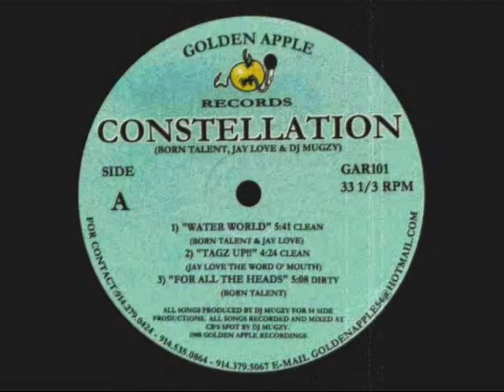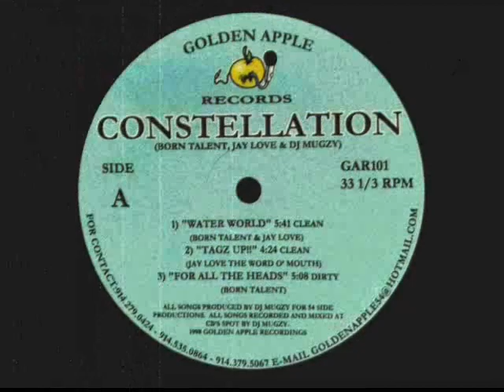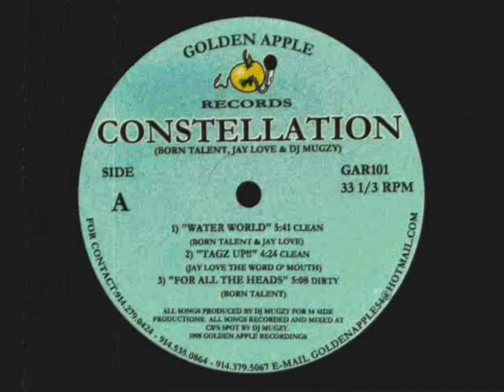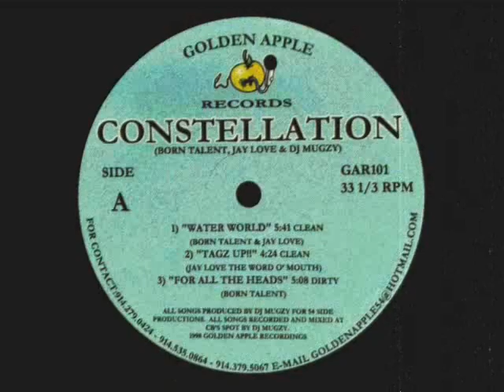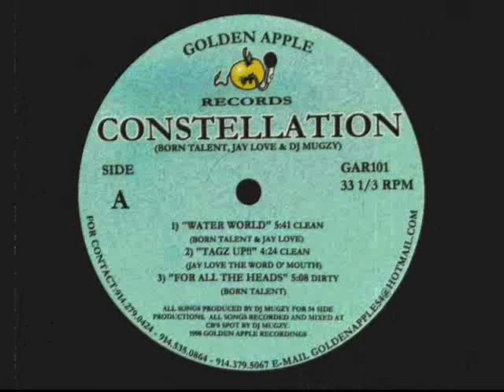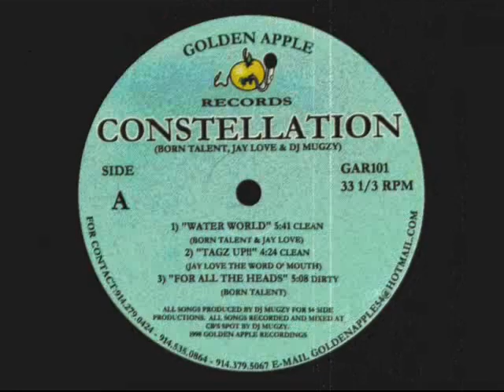Born Talent, Jay Love - Water World [1998]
Constellation - Water World / Tagz Up!! / For All The Headz